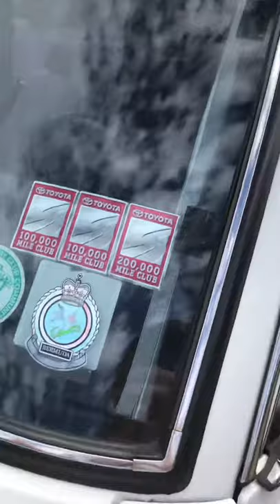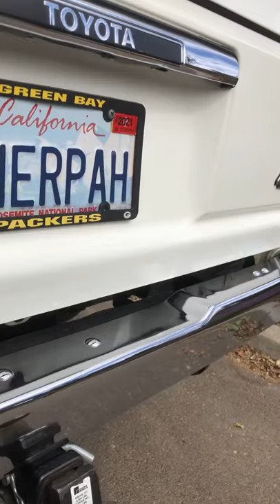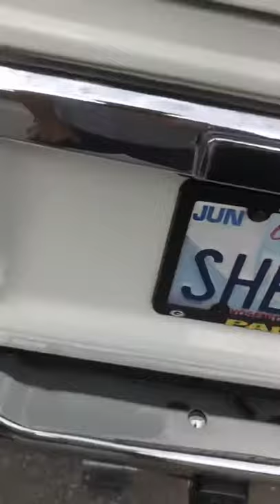1989 Landcruiser 7:54 exterior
Video of exterior